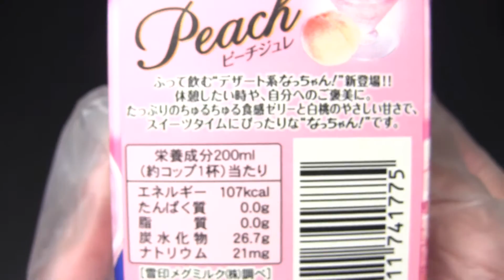雪印メグミルク なっちゃん！ Sweets Time ピーチジュレ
雪印メグミルクの「なっちゃん！ Sweets Time ピーチジュレ」です。発売日は2015年2月3日。